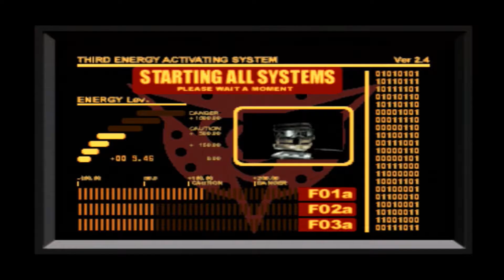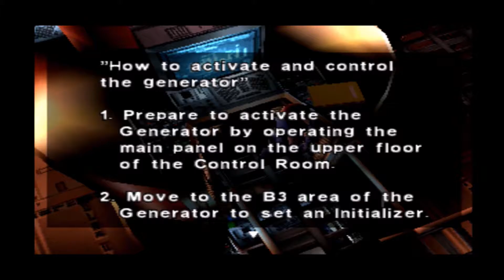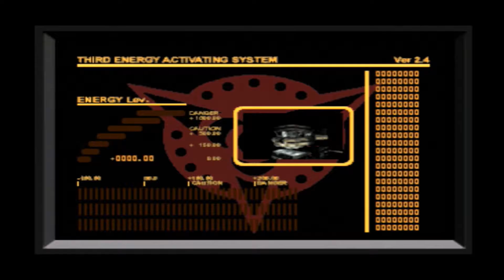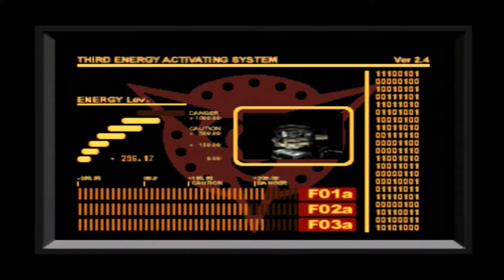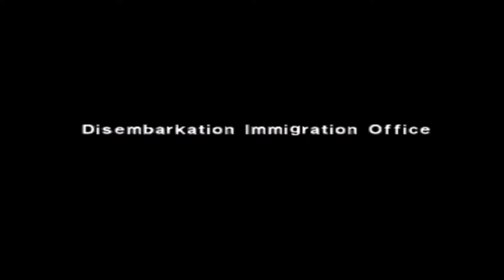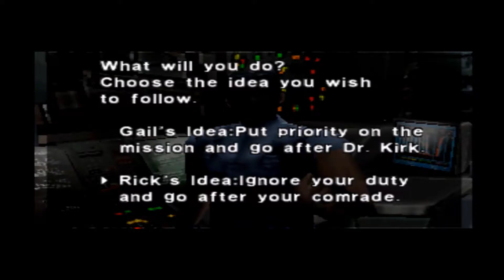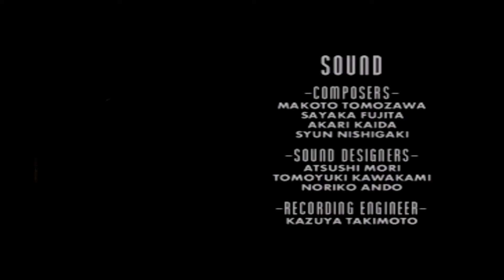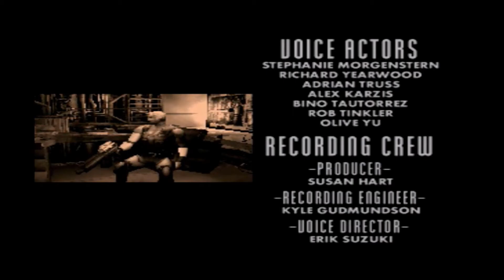Dino Crisis - FINALE: CANCER FLASK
Rory plays

Join us as we shoot at a T-rex and deal with cancerous fluid. Sub and share fgts